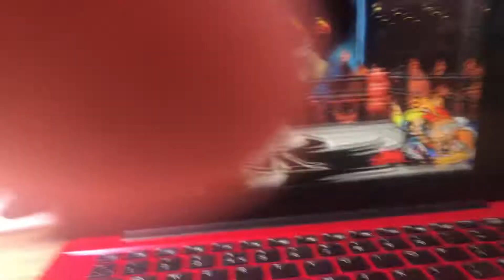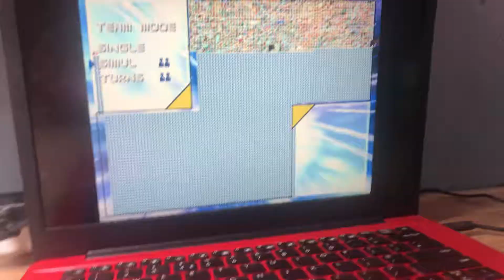Mugen battle team blossom vs team bubbles (birthday special)